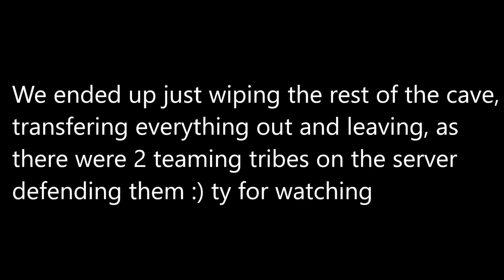RAIDING A SWAMP CAVE BASE | Ark Official PvP Small Tribes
Haven't uploaded in over a year so enjoy my shitty return video, ty.